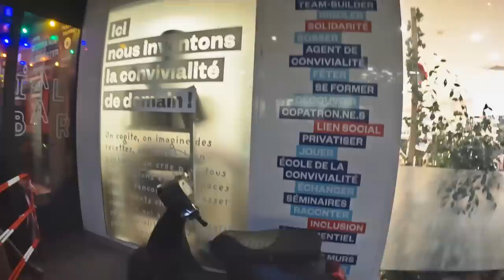VLOG au NBA PARIS GAME 2023 (Chicago Bulls vs Detroit Pistons)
Voilà mon VLOG au NBA Paris Game 2023 avec 6ril ! Un rêve de gosse de pouvoir assisté à un match de cette envergure en France ! Score finale de 126 à 108 pour les Bulls de Chicago.